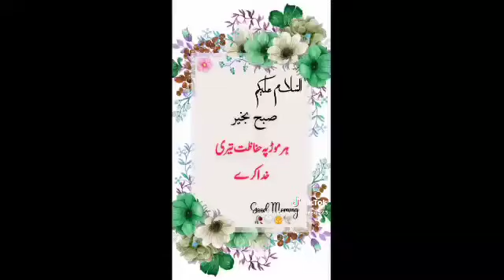hamari Delhi ki routine aur aaj ki khubsurat recipe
kya Kamal ki recipe banai hai aaj dadi Amma ne